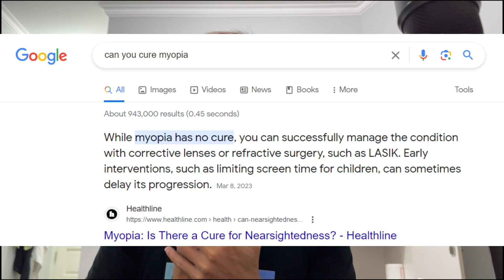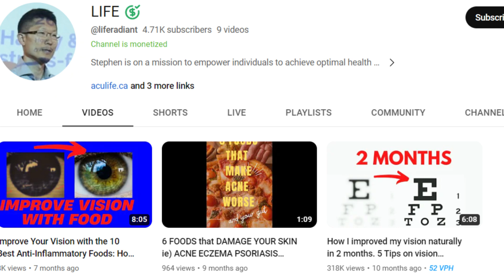Kita di Tipu.. Rabun Jauh Ternyata Bisa Sembuh TOTAL!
Sharing pengalaman rabun jauh dan cara menyembuhkan rabun jauh secara total alami tanpa operasi. Lu gak akan lagi ketergantungan dengan kacamata.

Dah mencapai titik jenuh? Di ranjang ga bisa lihat muka pasanganmu? Frustrasi bukan? Nah makanya mulai lah mebalikkan penglihatanmu ke normal. Sembuhin itu Myopia.

Mudah sekali, dengan meluangkan waktu 1-3 jam setiap hari lihat jauh. Boleh di pecah2.
Di bawah Sinar Matahari.

Pelan2 kecilin minus kacamata. Tiap bulan beli baru dengan intensity yg lebih rendah. Dan pilih yang anti radiasi saja sudah cukup.

Makan Ubi ungu dan Konsumsi ikan atau suplemen Fish Oil ya.